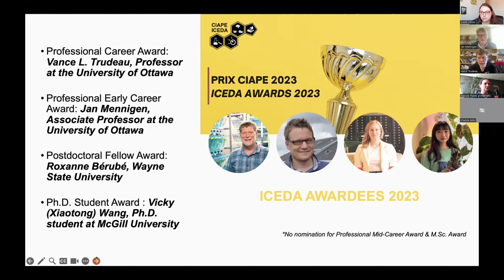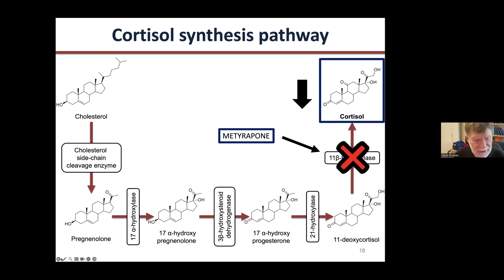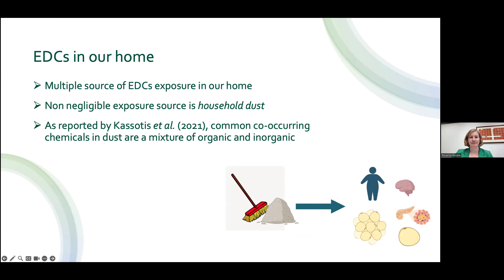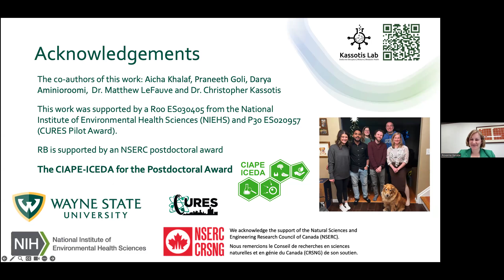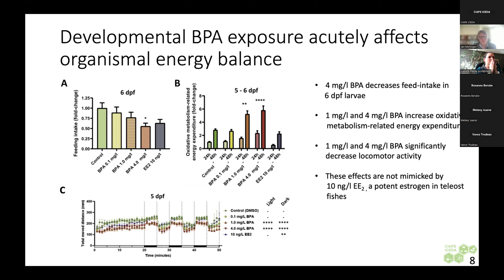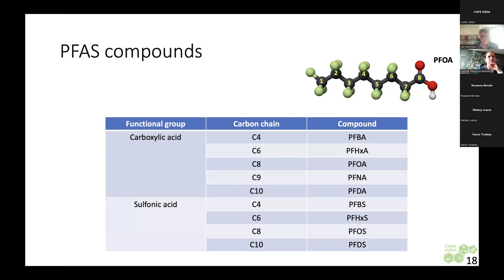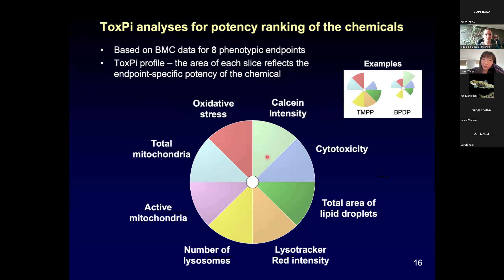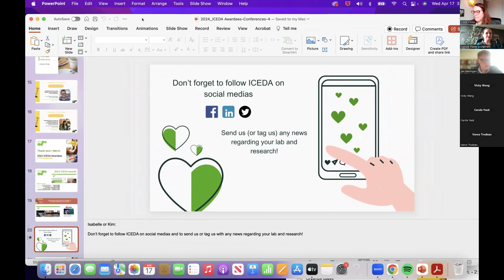2023 ICEDA Awardees Conference / Conférence des lauréat.e.s des Prix CIAPE 2023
On April 17, the 4 winners of the 2023 ICEDA Awards presented their research work to ICEDA members.

Awardees :
- Dr. Vance L. Trudeau, full professor at University of Ottawa - Career Professional Award for Outstanding Contributions in the study of endocrine disruptors
- Dr. Jan Mennigen, Associate Professor at University of Ottawa - Early Professional Career Award for Outstanding Contributions in the study of endocrine disruptors
- Dr. Roxanne Bérubé, Postdoctoral Researcher at Wayne State University - Postdoctoral Trainee Award for Outstanding Contributions in the study of endocrine disruptors
- Vicky (Xiaotong) Wang, doctoral student at McGill University - Ph.D. Student Award for Outstanding Contributions in the study of endocrine disruptors
Le 17 avril, les 4 lauréats des Prix CIAPE 2023 ont présenté leurs travaux de recherche aux membres du CIAPE.

Les lauréats :
- Dr Vance L. Trudeau, professeur titulaire à l'Université d'Ottawa - Prix professionnel de carrière pour contributions exceptionnelles à l'étude des perturbateurs endocriniens
- Dr Jan Mennigen, professeur agrégé à l'Université d'Ottawa - Prix de début de carrière professionnelle pour contributions exceptionnelles à l'étude des perturbateurs endocriniens
- Dr. Roxanne Bérubé, chercheuse postdoctorale à Wayne State University - Prix stagiaire postdoctoral pour contributions exceptionnelles à l'étude des perturbateurs endocriniens
- Vicky (Xiaotong) Wang, étudiante au doctorat à l'Université McGill - Prix étudiant doctorat pour contributions exceptionnelles à l’étude des perturbateurs endocriniens